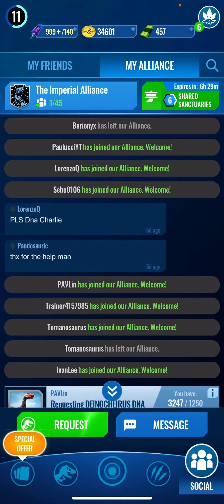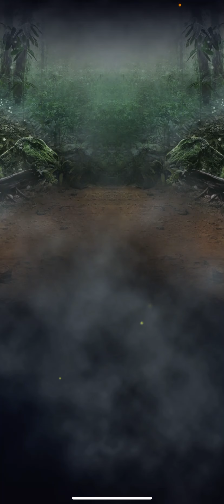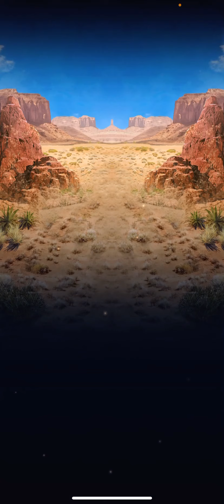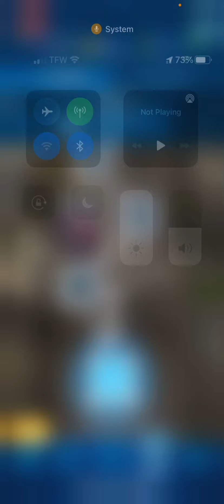Longest JWA Gameplay As Of Right Now